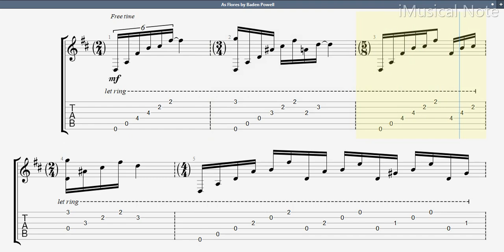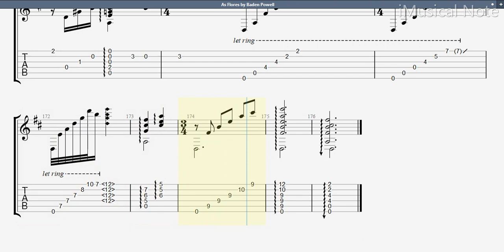Guitar TAB - Baden Powell : As Flores | Tutorial Sheet Lesson